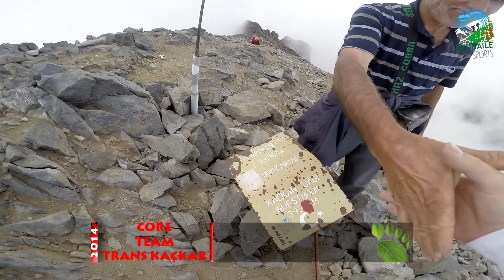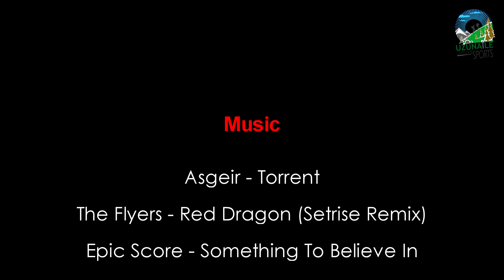Trans Kaçkar 2014 4.Gün Zirve...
Trans Kaçkar etkinliğimizin 4'üncü gününde nihayet 40,62 km'nin sonunda zirvedeyiz.
Adsız gölden 07:31'de ayrılıp Kaçkar zirveye doğru tırmanışa başladık.Zirve yolunda 5,04 km'yi 04:33 dakikada yürüyerek 693 metre yükselip 144 metre alçaldık ve sonunda hedefimizde Kaçkar zirvede 3.9237 metredeyiz,etrafta sis (duman) bulutları hakim olduğu için görüşümüz kısıtlı fakat Karadeniz burada da bize güler yüzünü gösterdi ve sisli olmasına rağmen açık bir havada zirvedeydik.Bu ayrıca Kaçkar zirvenin bize bir daha beklerim mesajımıydı acaba :-)
Burada her birimiz ziyaretçi defterindeki ayırmış olduğumuz sayfamızdaki yerlerimizi imzaladık ve öğle nevalesini bu yüksek noktada yemiş olduk.
İstemesekte dönüşe başladık,fakat dönüşümüz gidiş rotamızdan biraz farklı rota üzerinden olduğu için 4,77 km'yi
03:34 dakikada 114 metre yükselerek 681 metre alçalıp tamamladık.
Akşam yemek sonrası ise daha önce alıp planladığımız havai fişek gösterisini izledik.

track list & names
01. Asgeir - Torrent 00:00:01
02. The Flyers - Red Dragon (Setrise Remix) 00:04:28
03. Epic Score - Something To Believe In 00:11:12
04. Birol Topaloğlu - Rize Horon 00:15:02